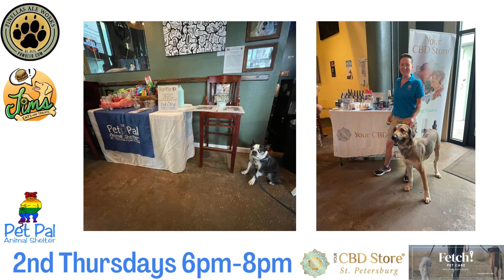Yappy Hour at Pinellas Ale Works 2022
A little view into our Yappy Hours at Pinellas Ale Works every 2nd Thursday!